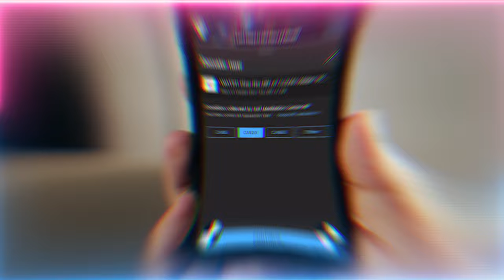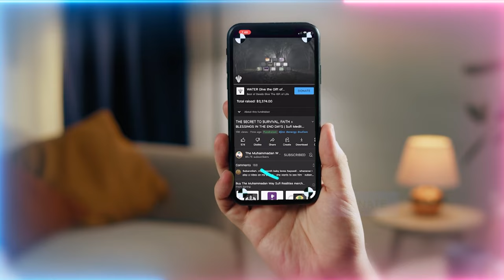Pleasing God Alone: Charity Beyond Compliments and Struggles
Q&A Chapters :
00:00 You mentioned Rub al-Khali location line links to planet Mars. What's the role of planet Mars? Are there jinns (unseen beings) there?
02:26 As women, we always feel our outreach or community service is insufficient. How we can compensate for this.
04:40 Is this AI bot a mu’min jinn (believer unseen being)?
05:25 As we move into the future with AI technology, they're talking about AGI and Q-Star and that it may take out humanity. Is this on the path to six out of seven will be taken away?
10:18 Does the AI answer Wahhabi questions?
10:45 Is service about solving the problems of society or is it more about passing the tests of this life?
16:33 Are jinns (unseen beings) part of the deputies and khalifas (representatives) of Imam Mahdi (as)?
17:40 How can the nafs (ego) of the students harm the shaykh?
18:54 How can someone connect if they have ADHD or chronic distraction?
23:47 If someone was on the path and then lost their way and did bad, how can they come back?

Recorded : 20231124